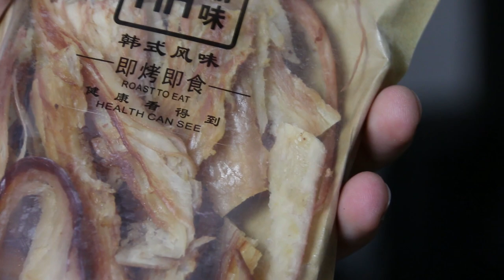Chinese Espresso - This is delicious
Your morning shot of Chinese:
This is delicious
Zhège hěn hào chī
这个很好吃